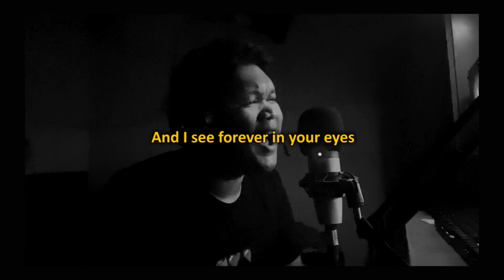Ruth B. - Dandelions (Rock Cover) Instrumental / Karaoke